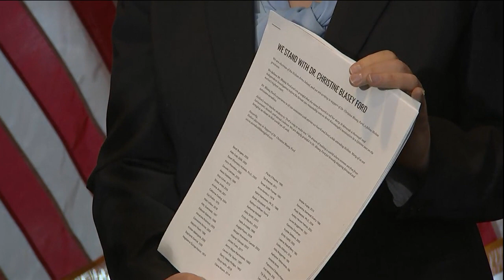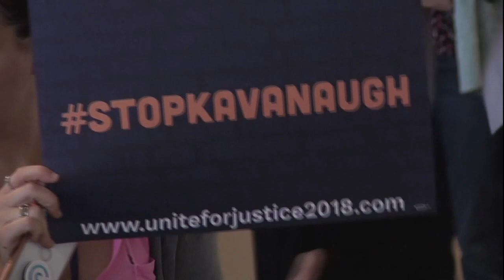大法官候选人疑性侵 FBI拒查社会震怒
美国最高法院大法官候选人卡瓦诺，被指30多年前，性侵女学生。参议院司法委员会将在星期一召开听证会，但联邦调查局却坚持不开档调查这项严重的指控，气得大批民众指控者高中校友，以及民主党参议员群起示威抗议。